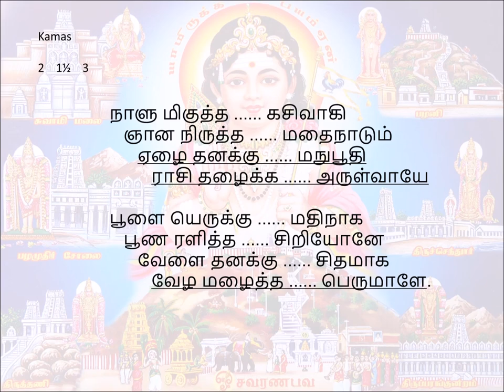386 Naalumigutha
Song  386 – Poduppadalkal
Kamas Angathalam(6½)
    thakadhimi  thakita  thakadhimithaka
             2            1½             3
nALu miguththa kasivAgi
nyAna niruththam adhai nAdum
Ezhai thanakkum anubUthi
rAsi thazhaikka aruL vAyE
pULai erukku madhinAga
pUNar aLiththa siRiyOnE
vELai thanak uchitha mAga
vEzham azhaiththa . perumALE.